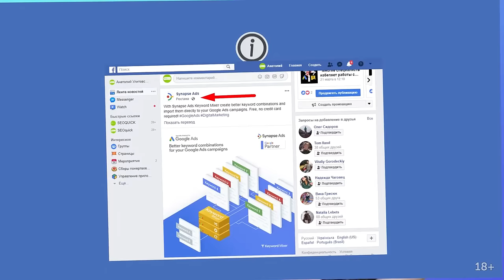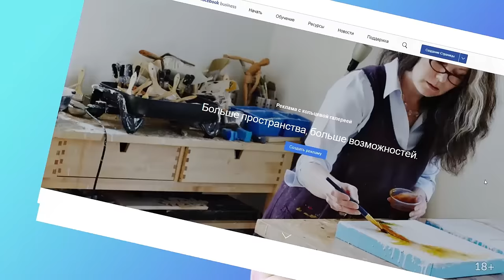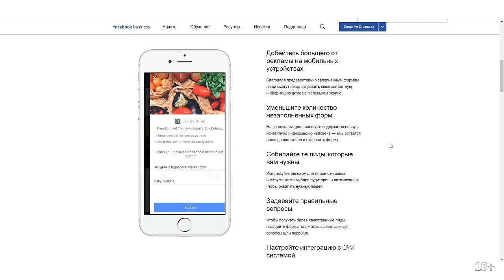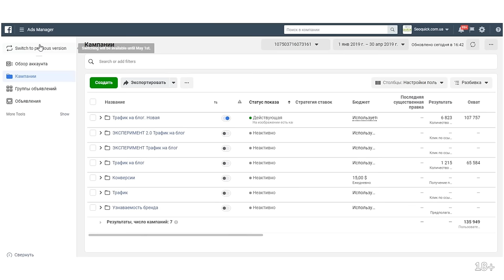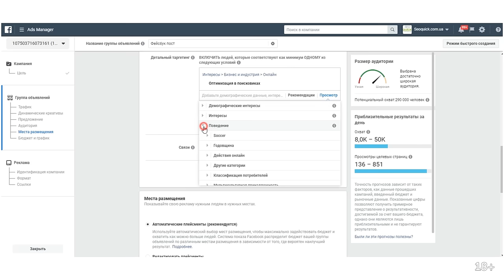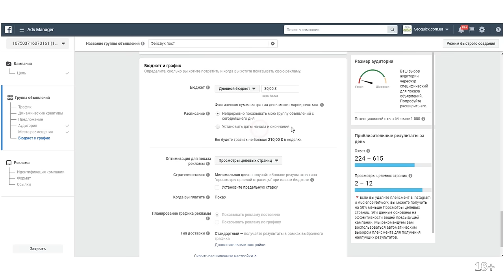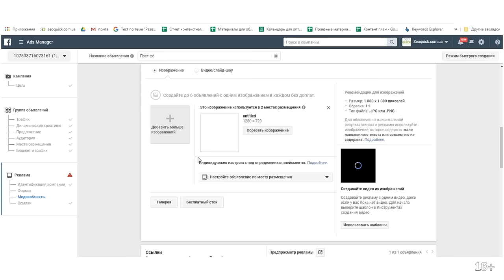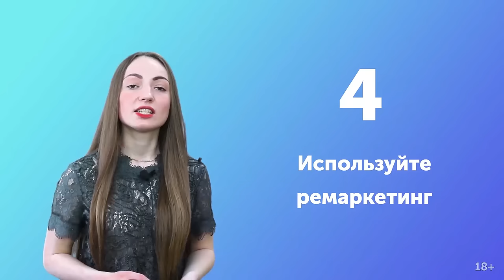Реклама в Facebook: С чего начать и советы по настройке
Знаете, почему большинство предпринимателей терпят неудачу, используя Facebook  как рекламную площадку? Они не знают многого: как устроен Fb Ads Managert, как настроить пиксель фейсбука, как настраивается таргетинг рекламы в мессенджере.
Умение правильно использовать Facebook Ads Manager сродни супергеройскому навыку: с помощью этого инструмента можно достучаться до 2 миллиардов людей. А это значит, что 20% населения земли увидит твою рекламу или прочитает твои посты.
Но даже самые классные маркетинговые идеи могут просто померкнуть в процессе изнурительной настройки рекламных кампаний в Facebook Ads Manager. Все эти форматы, способы оптимизаций и ставки…

Меня зовут Алёна Полюхович и В этом видео я расскажу:

● Как правильно создать рекламу в Фейсбуке
● Как указать целевую аудиторию
● Как разобраться с бюджетом кампании
● Как выбрать правильную платформу для размещения
● Как выбрать свой формат рекламы
● Как отслеживать конверсии и как правильно зарабатывать на Facebook!

0:00 Вступление
2:00 Ошибки при настройке рекламы в Facebook
4:29 Вид рекламы в Facebook: видеореклама
6:26 Вид рекламы в Facebook: реклама с изображением
8:23 Продвижение уже готовой публикации
9:54 Реклама для получения лидов
12:00 Оплата рекламы в Facebook Ads
12:59 Отслеживание результатов
30:50 Оптимизация кампании